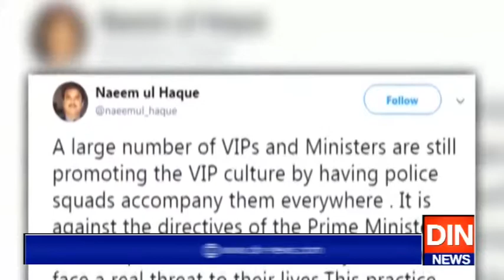نعیم الحق اپنے ہی وزراء پر برس پڑے